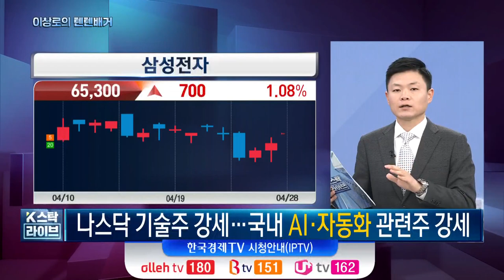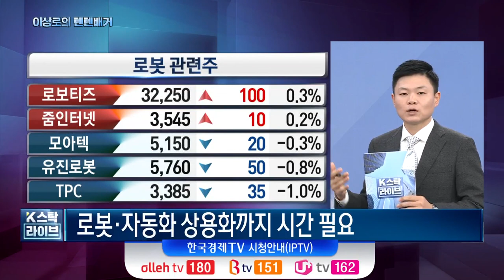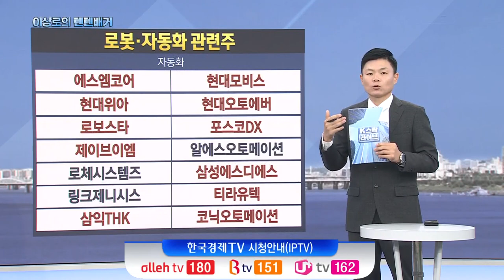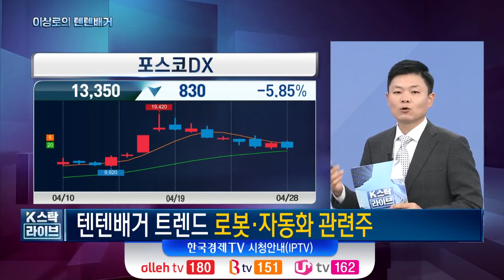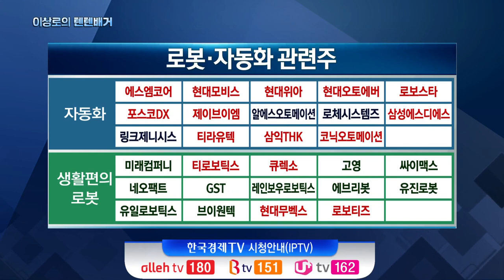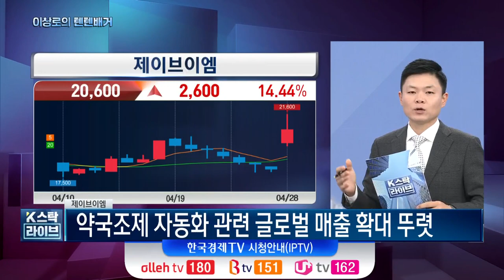포스코DX, 에스엠코어, 삼성에스디에스, 현대모비스, 현대위아 공통점은? 티로보틱스 급등! 자동화, 로봇관련주 총정리, 한국경제TV 이상로의 텐텐배거, 주식시장 특징, 추천주